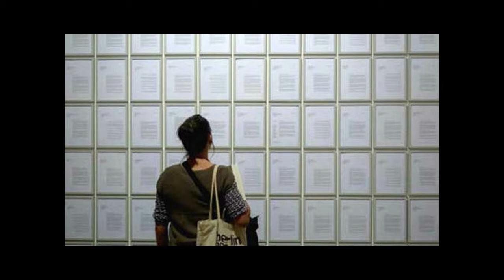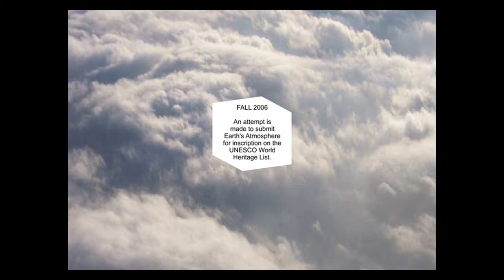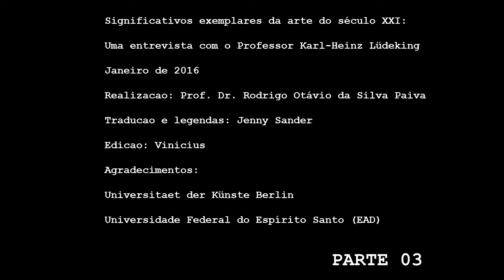Aula 7.2.1 - Arte Contemporânea (Prof. Rodrigo Paiva) - Artes Visuais EaD/UFES